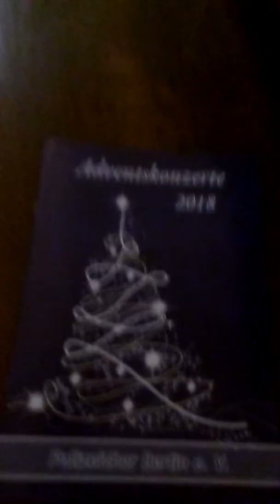Marian kirche Berlin 4 December 2018